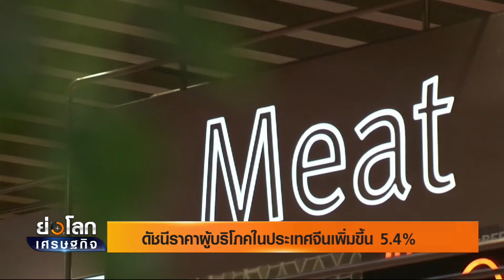รายการ ย่อโลกเศรษฐกิจ - ดัชนีราคาผู้บริโภคในประเทศจีนเพิ่มขึ้น5 4%